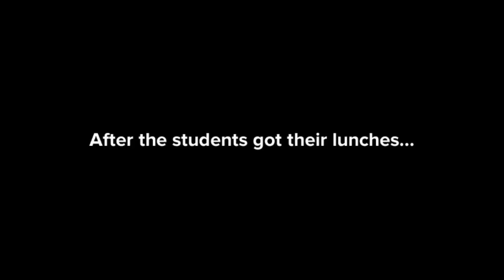Little My pours rat poison in the school's lunch/grounded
Credit to @adamkleinschmidt2003, @Weatherstar4000video, @pipsteractivelyparticipated, @ThisGuyDannyyy, and Vincent The King Video Maker Animator. Enjoy!

SFX Used:

Water Pouring
School Bell Ring
Vomit SFX